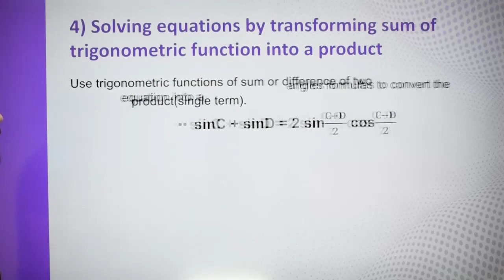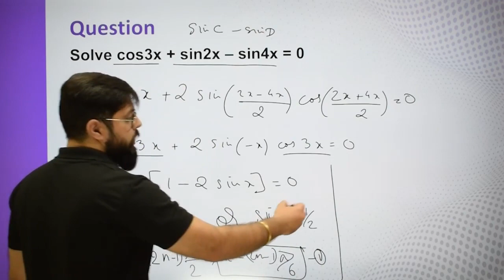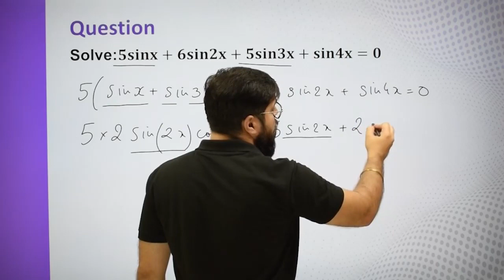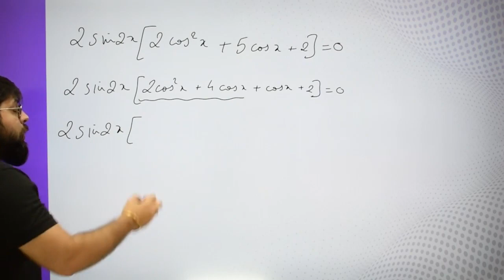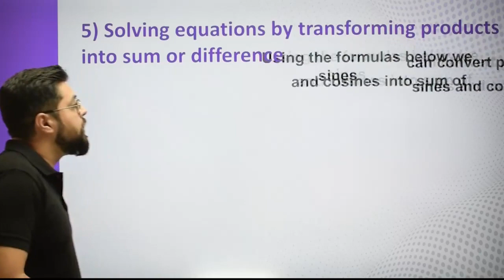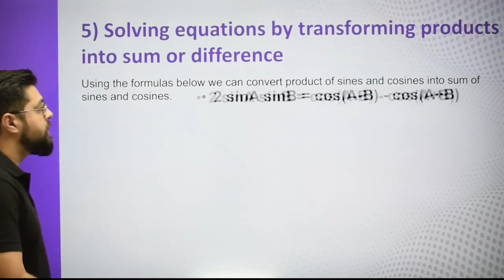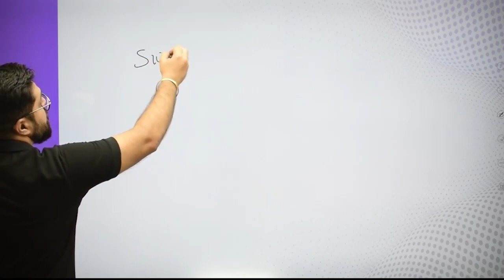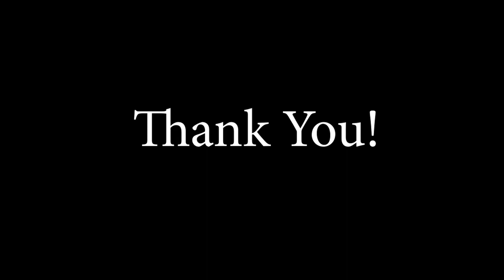Class-11-Maths-Ch-3-Trigonometric Functions-Topic- Transforming products into sum